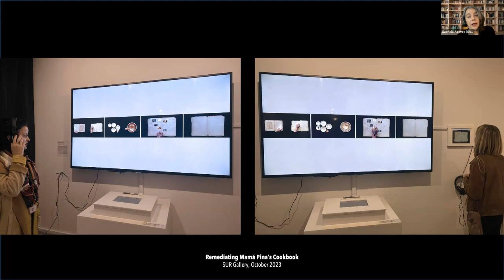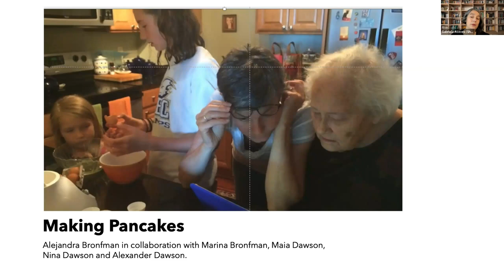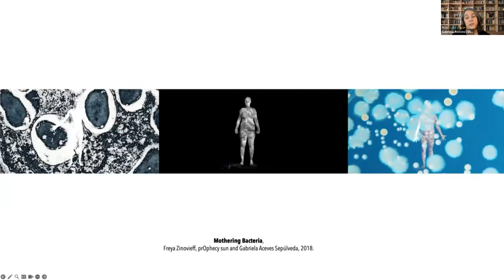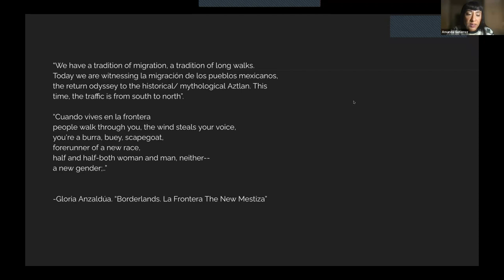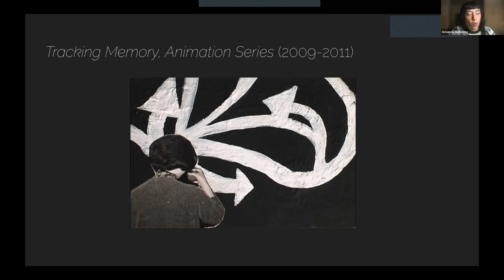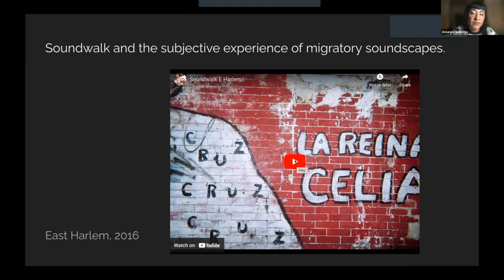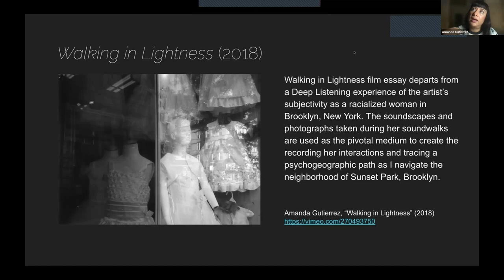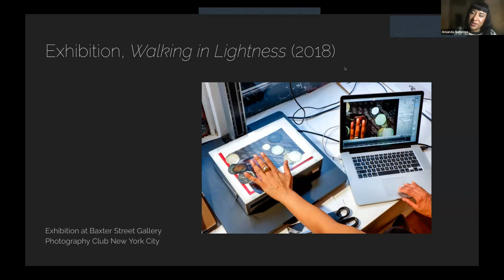Artist Talk with Amanda Gutiérrez and Gabriela Aceves Sepúlveda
Artist talk with Amanda Gutiérrez and Gabriela Aceves Sepúlveda on Zoom for the 'Diaspora Dialogues: Archiving the Familiar' exhibition.